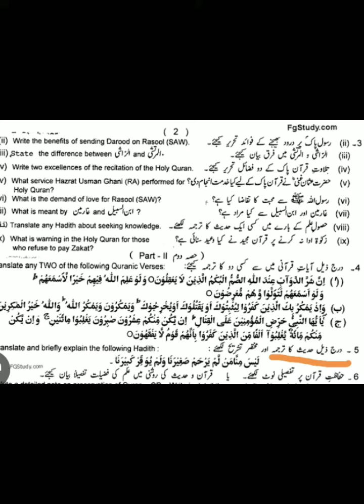9th class islamiyat Hadees no. 2 ترجمہ تشریح